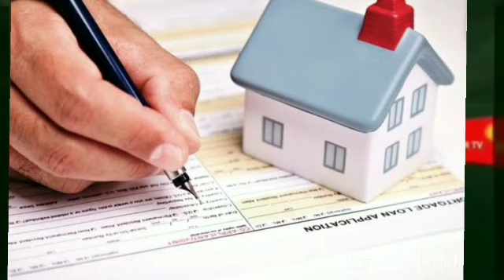GÜNÜN ƏN VACİB XƏBƏRLƏRİ (22.08.2020) son xeberler bugun 2020